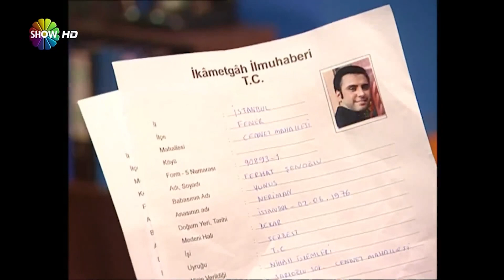Cennet Mahallesi | Pembe, Sultan ve Ferhat'ı Muharrem'in evinde bastı!